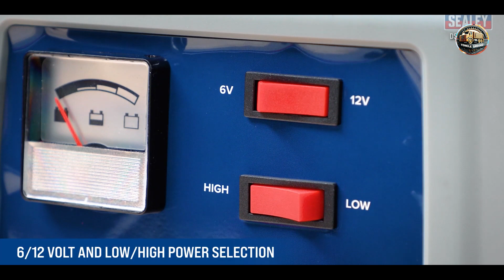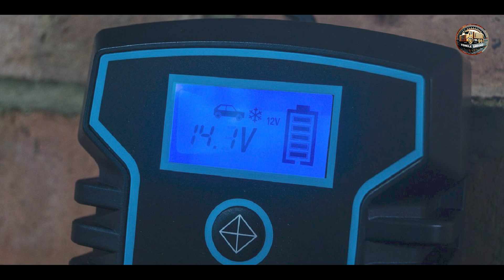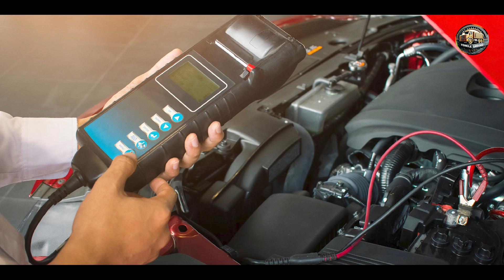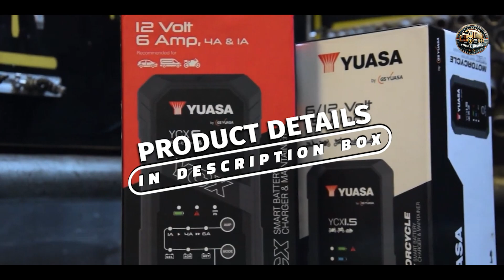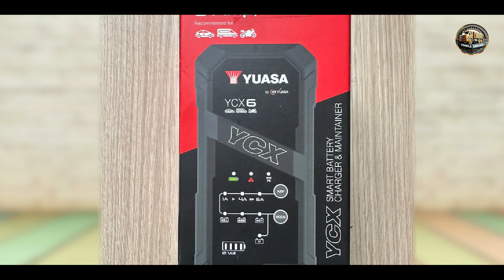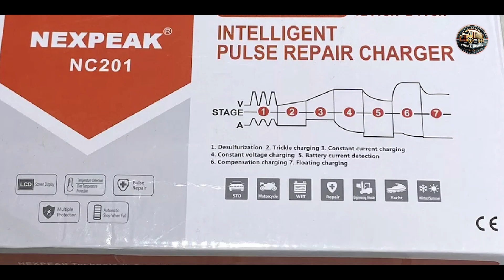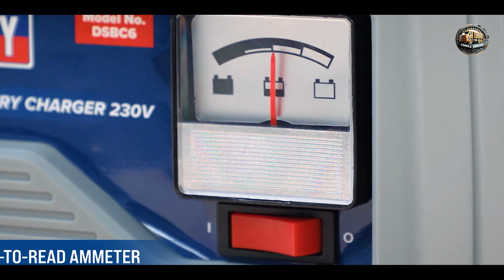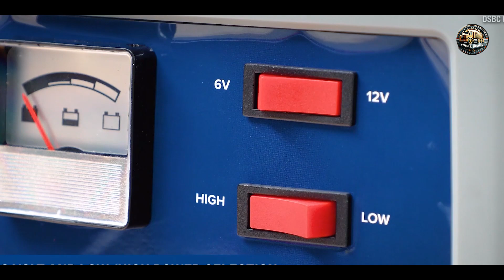DIY Car Battery Charger: Build Your Own at Home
Links Get From Here:

1 . "Ring 8A Smart Battery Charger & Maintainer
2 . Draper 12V Intelligent Battery Charger 53491

3 . Yuasa YCX6

4 . "Nexpeak Intelligent Pulse Repair Charger NC201
5 . Sealey Compact Auto Smart Charger Autocharge650F

Comprehensive guide to car battery chargers. Learn how to choose the best charger for your needs, jump-start your car safely, and maintain your battery for optimal performance. Discover the latest models and reviews, as well as DIY tips for building your own charger.

Some of the footage used in this video is not original content produced by Vehicle Ground Portions of stock footage of products was gathered from multiple sources including, manufactures, fellow creators and various other sources.